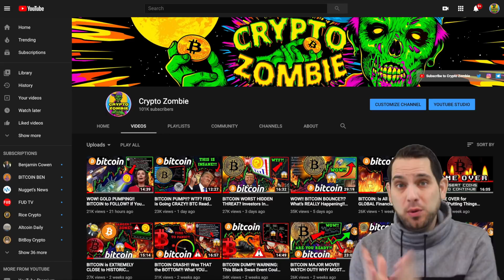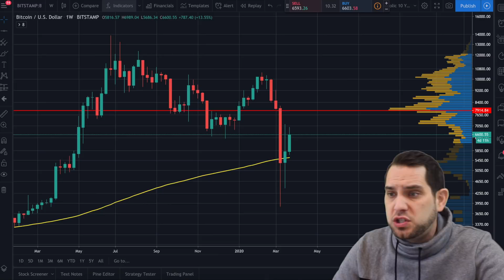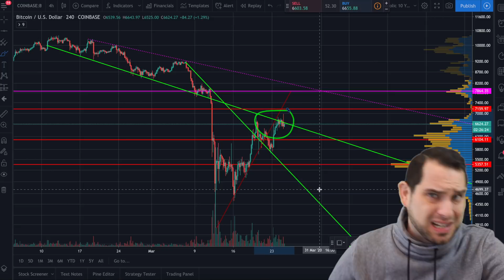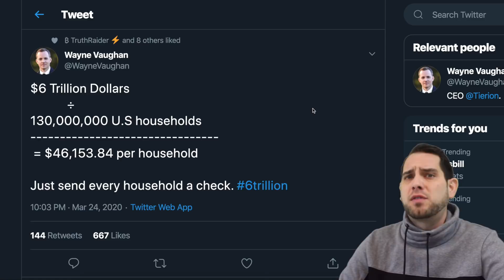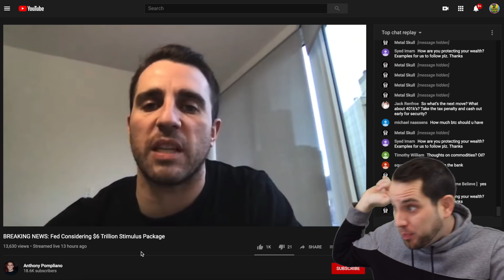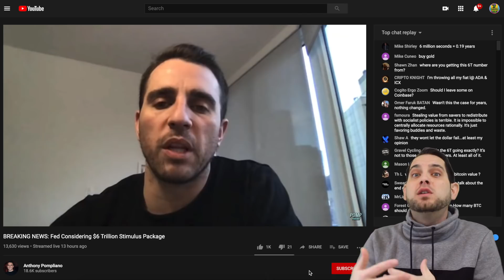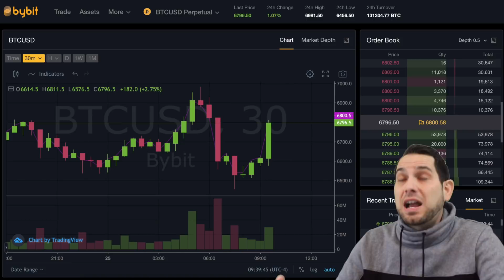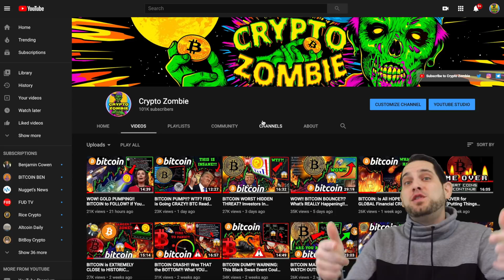INSANE!! THIS Could Literally Send BITCOIN Price THROUGH the ROOF!! [EXPERT ANALYSIS]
Insane!!! The recent news from the fed could literally send Bitcoin price to absolutely skyrocket!

WOW! GOLD PUMPING!! BITCOIN to FOLLOW? If You Hold BTC in USA You NEED to SEE THIS!